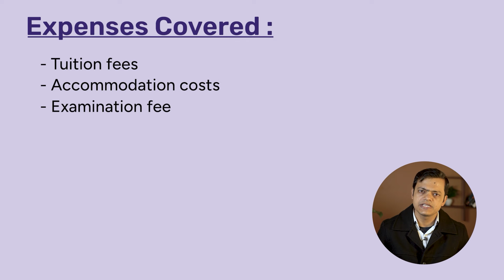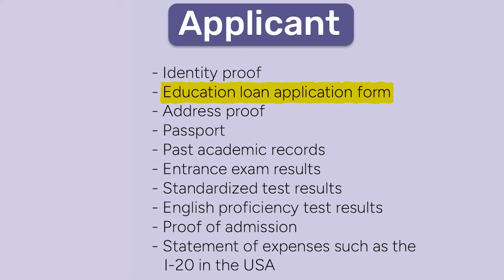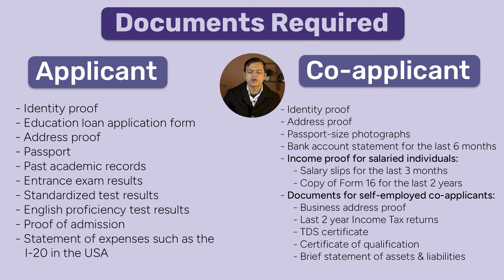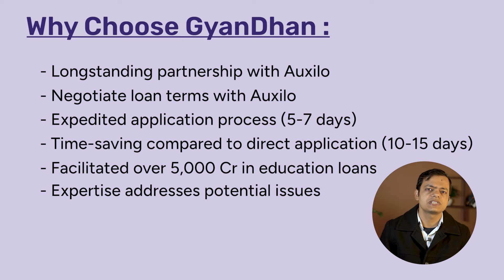Auxilo Education Loans: Study Abroad Without Collateral in the UK, USA, Canada, and More | Explained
👉Looking for help in Admissions abroad? Fill this form

Did you know that the Auxilo education loan can help you study abroad with collateral? If not, you're now informed. There are several additional advantages that you can enjoy with an Auxilo education loan.

This video comprehensively explains everything about the Auxilo education loan in English. It covers topics such as the eligibility criteria for an Auxilo loan, the potential loan amounts, Auxilo education loan interest rates, required margin money, and other relevant details. It also discusses how you can secure an education loan from Auxilo even before securing admission. Additionally, this video includes an Auxilo education loan without collateral review, providing you with essential Auxilo education loan details to make an informed decision about financing your education abroad.

Timestamps
00:00 - Introduction
00:58 - About Auxilo
01:33 - Features of Loan
02:04 - Expenses Covered
02:17 - Eligibility
02:48 - Interest Rate & Other Features
03:49 - Documents
04:49 - Application Process
05:51 - How can Gyandhan Help?

Who Are We? What Can We Do for You?
We offer secured and unsecured study abroad loans through partnerships with top lenders like SBI, UBI, Axis Bank, ICICI Bank, HDFC Credila, and more. Since 2016, we have assisted students at every step of their loan process, from application to disbursement with the help of our team of professional loan counselors. GyanDhan has been the ultimate one-stop solution with over INR 8,000 Crore disbursed. In case you choose HDFC Credila education loan we will be helping you with providing all the information like interest rates and more. We will also help you with a customized document checklist that can help you arrange the documents fast. In case there is any problem throughout the process even after the disbursement we will be there for you to help you. All our services will be free of cost.

Hit the 🔔bell icon to receive notifications whenever we upload new content.